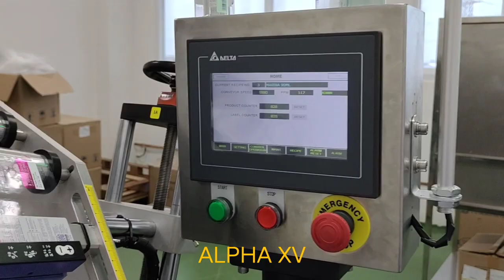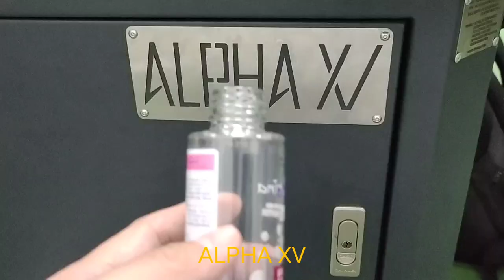ALPHA XV Customized Automatic Servo Horizontal Belt Wrap Around Labeling Applicator w/ Roller Chain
Application :
Apply a label to a round bottle (half wrap and full wrap). The operator manually loads the product onto the hopper.

Technical parameter:
• Driving Mode : Servo Motorized System.
• Dispensing Speed :
Servo Motor : 28m/min.
• Speed :
Horizontal Belt Wrap Around Labeling approx. 50 – 120 pcs/min (Depend on label length & product diameter).
• Label Size :
Height Min 20mm - Max 160mm.
Length Min 20mm - Max 300mm (adjustable system setting).
• Label Roll Outer Dia. Max. : Φ300mm.
• Label Inner Core Dia. Max. : Φ76mm.
• Label Placement Accuracy : +/- 1 - 2 mm (label placement accuracy on product depending on product shape & position consistency).
• Label End Alignment : +/- 1 mm (Depending on product shape and consistency).

Parts Configuration:
• OMRON PLC Control System, high stability of operation, and extremely low failure rate.
• 7'' Delta HMI touch screen, rich with help function, fault display function and 30 recipes with mechanical setting parameter record.
• Ultrasonic label gap sensor, automatic high performance label checking station, stable and convenient don’t have much higher requirement for the worker skill.
• Fiber optic sensor with Digital Amplifier for product detection.

Alarm
• Label finish alarm buzzer.
• Label break.
• Label gap sensor fault.
• Equipped with Emergency button.

Optional
• MiniDate Thermal Transfer Overprinter + Bracket.
• TIJ Inkjet Printer.
• CIJ Inkjet Printer.